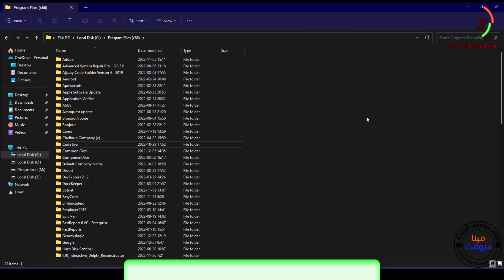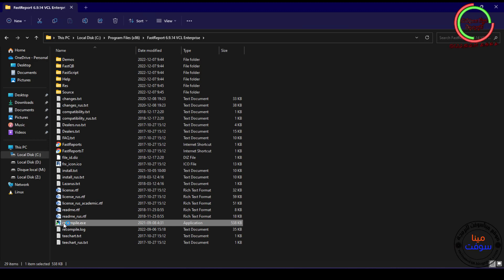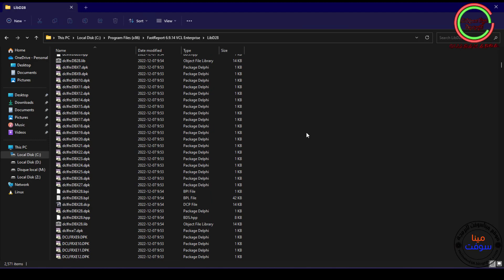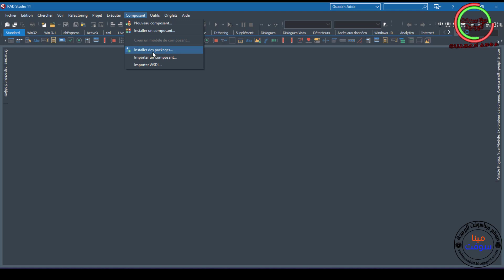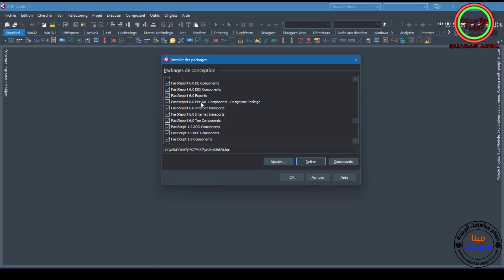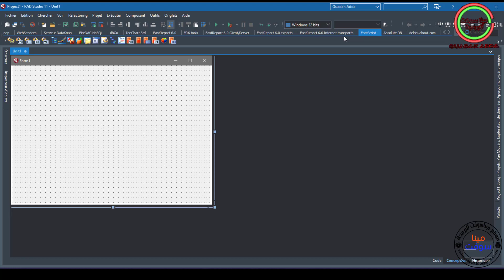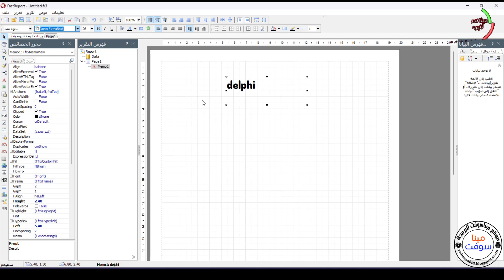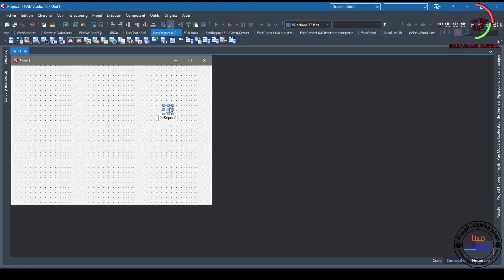How To Install FastReport 6.9.14 VCL Enterprise in Delphi 11.2 Alexandria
The FastReport components produced by the Russian company FastReports are one of the best tools for advanced reporting in Delphi and .NET programming environments. All the tools needed to create a complete report of a program are available in this component. These components of this company support the Persian language well.

Company components are released for Delphi and C++ Builder programming languages ​​with VCL extension and special version for .NET language with .NET extension. In addition, FMX component as a reporting tool supporting both Windows and Mac platforms, as well as FastCube VCL component for analysis and creation of tables and graphs are other products of this company .